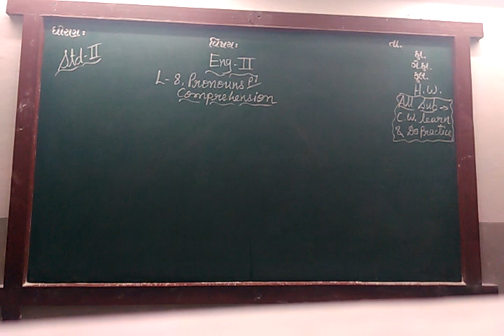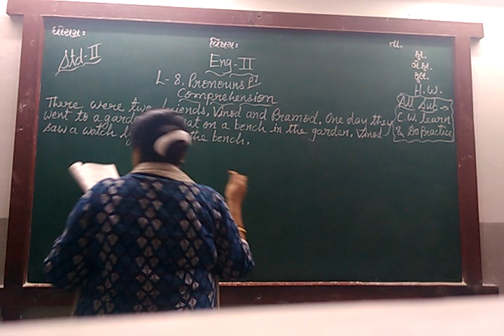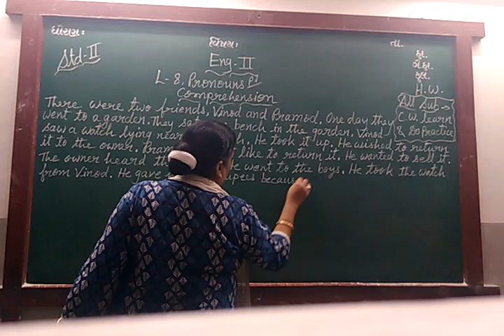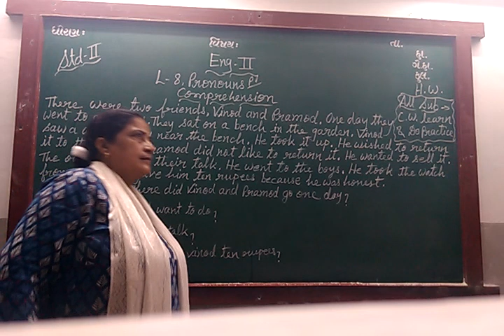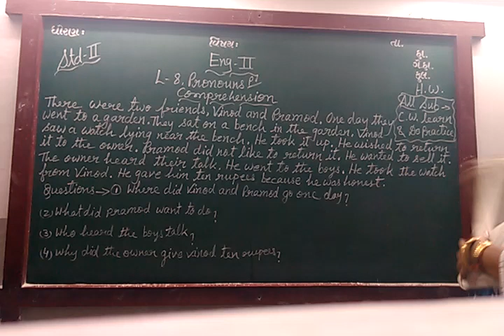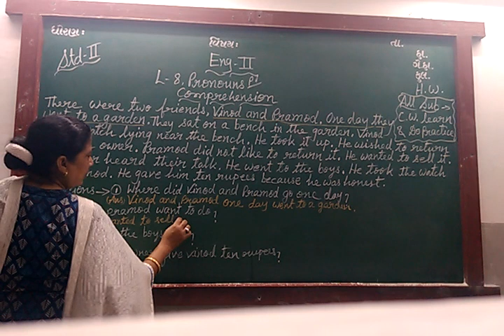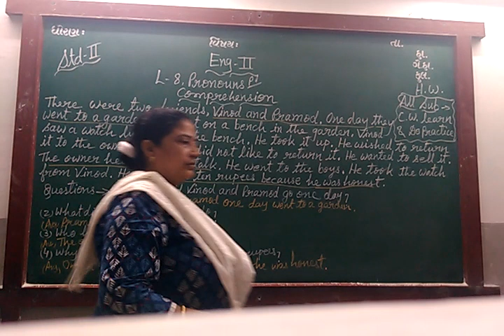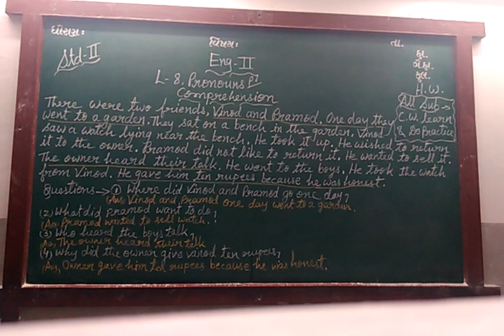ENG MED STD 2 SUB ENG 2 L 8 P 1 COMPO